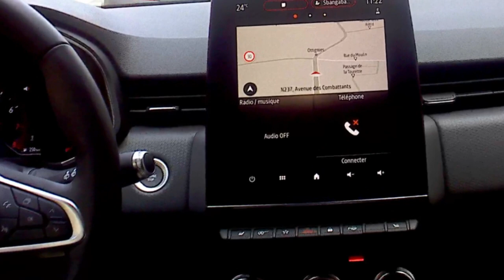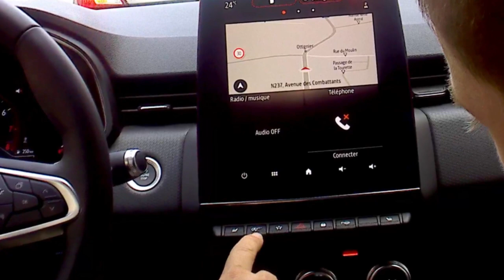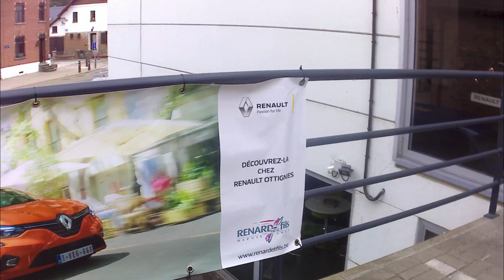Renault Clio POV